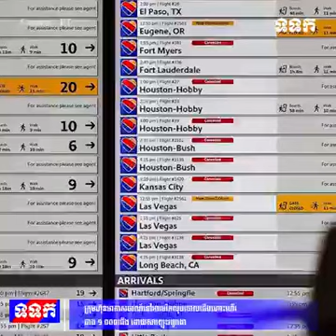ក្រុមហ៊ុនអាកាសចរណ៍នៅអាមេរិកលុបចោលជើងហោះហើរជាង ១,០០០ជើង ដោយសារព្យុះរដូវរងា